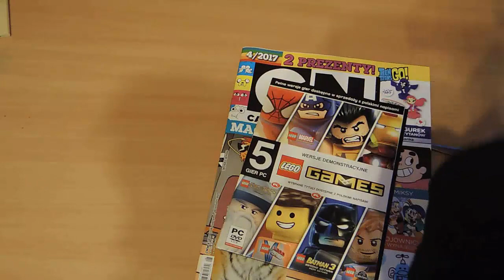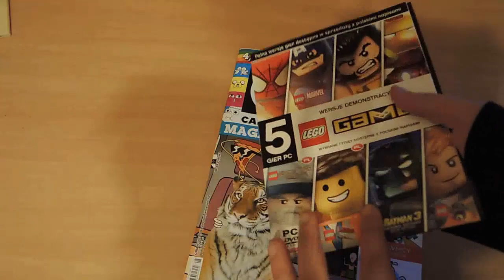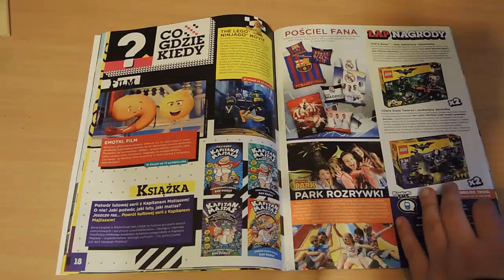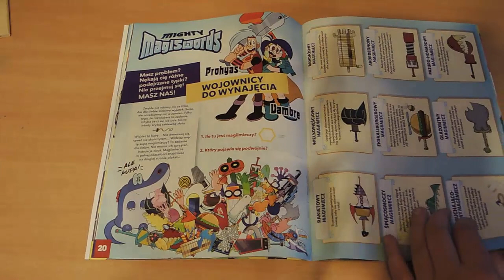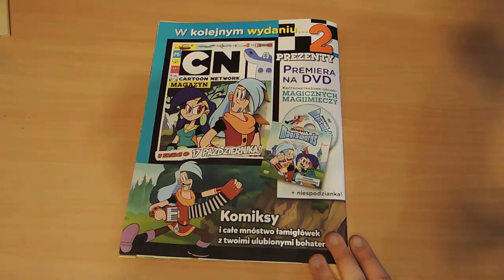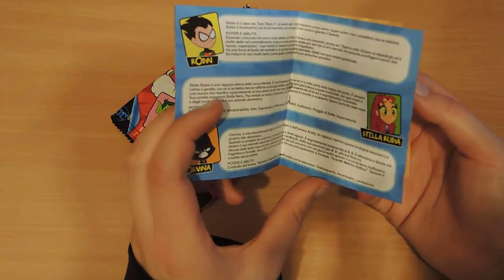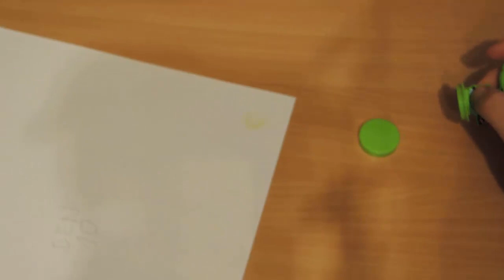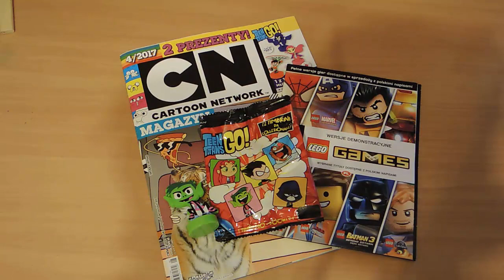Przegląd magazynu Cartoon Network 4/2017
Cześć! Zapraszam na przegląd magazynu Cartoon Network! Miłego oglądania.